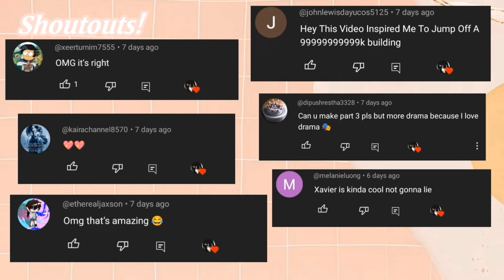Mlb react to Adrienette vs Lukanette ♡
Credits to @LADYNOIR671